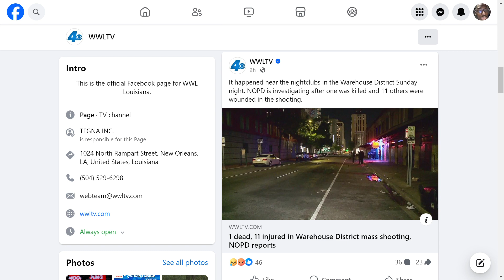April 14 2024